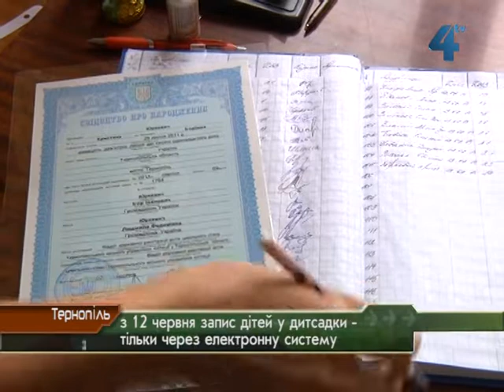З 12 червня запис дітей у дитсадки - тільки через електронну систему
Сьогодні в Тернополі почали реєструвати дітей у садочки за допомогою електронної системи. Вранці в управлінні освіти та науки Тернопільської міськради зібралося чимало батьків, які першими хотіли записати дітей в дошкільні навчальні заклади, тому утворилися черги. Очільник управління Ольга Похиляк запевняє: зареєструватися зможуть усі охочі.